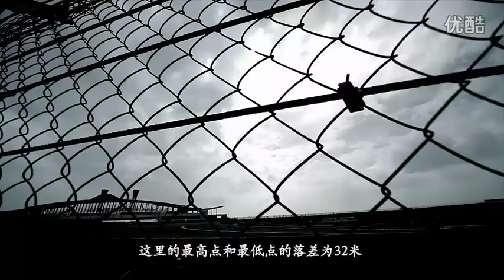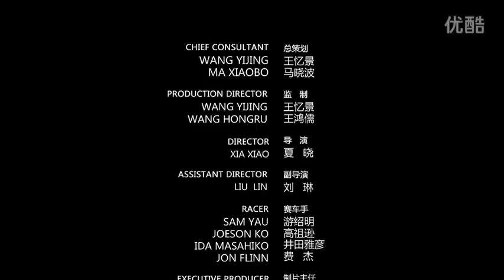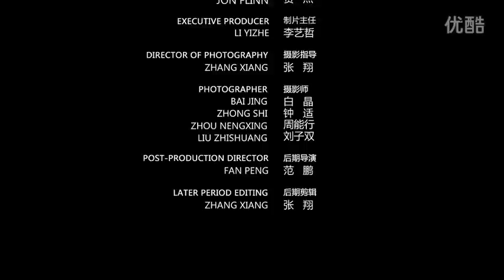2012 Scirocco R-Cup Ordos Circuit video (Including machine racer interview)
machine racer interview